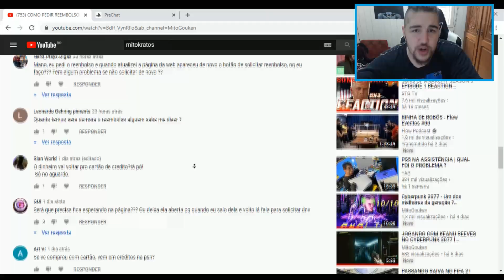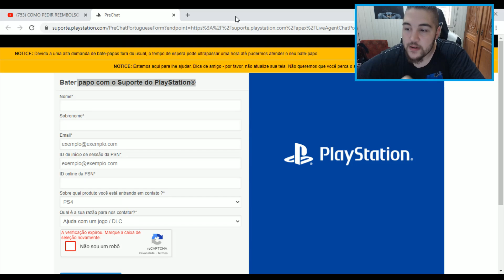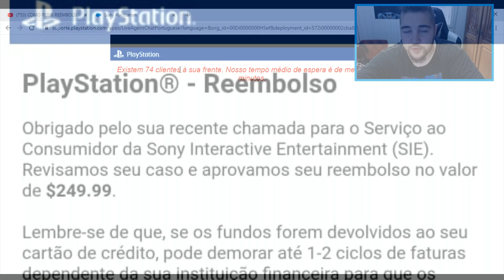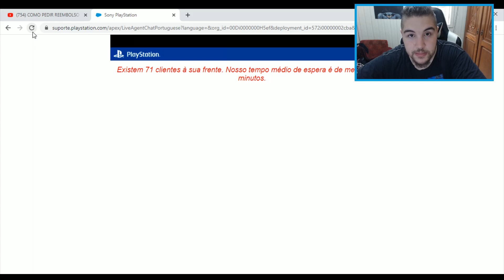RECEBI O REEMBOLSO DE CYBERPUNK 2077 EM POUCOS MINUTOS ! NOVO METODO INFALIVEL !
CAIXA POSTAL DO CANAL, ENVIE OQUE VOCE QUISER ! 🙏

Osório - RS
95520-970  (tem que por -970 como esta ali, se nao da erro)

MINHAS IDS 🔥
Minha PSN - Mito_Gouken
Minha STEAM - Mitogouken
Minha UPLAY - Mitogouken
Minha ORIGIN - Mitogouken
Minha Xbox Gamertag - Mitogouken

❤ VIRE MEMBRO DO CANAL E TENHA ACESSO A MUITAS COISAS EXCLUSIVAS ❤

Torne-se parte da Familia que mais joga videogame no youtube e sem pilantragem !

como pedir reembolso cyberpunk 2077
como pedir reembolso cyberpunk
cyberpunk 2077 como pedir reembolso psn
refund cyberpunk 2077 psn
mitogouken cyberpunk 2077